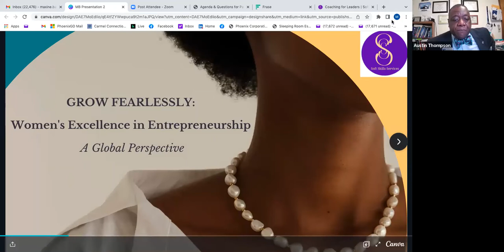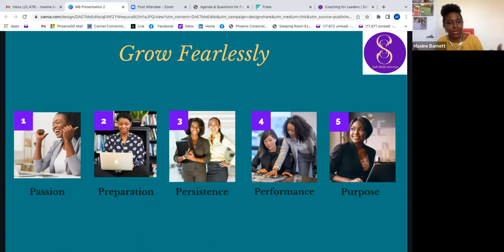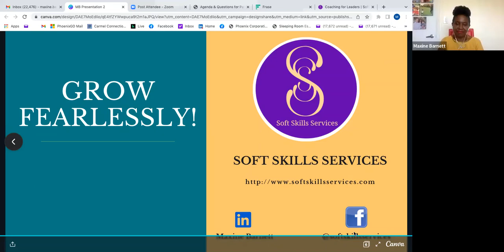PANEL DISCUSSION - Women's Excellence in Entrepreneurship: A Global Perspective (3/17/2022)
An amazing discussion today from 5 illustrious women representing Uganda, Sierra Leone, South Africa, Trinidad & Tobago, and the United States of America.  In addition, we were pleased to have Attorney, and Gwinnett State Court Judge Candidate - Division 5, Elaine Amankwah Nietman, join the conversation to give her perspective on women entrepreneurship in Ghana, here country of birth.  We discussed what inspired them to be entrepreneurs and start businesses in their respective countries where they currently reside, the start-up climate in their respective countries, various challenges, how women are treated as business owners, lessons learned from starting and growing their businesses, barriers for women seeking access to funding and resources to grow successfully, gender-inequality and biases toward female entrepreneurs, avoiding sexual harassment in a male chauvinistic environment, plans for scaling and growing their businesses, soft skills for women, benefits of membership with the Women's Chamber of Commerce in Georgia, benefits of membership with 22 On Sloane in Johannesburg, South Africa, what each woman offers in their respective business, and much more.  The 2 hours were not enough, and we could have gone on for another hour.  It was engaging, candid, and energetic.  It was an education on what women face globally, as they attempt to start, grow, scale, and manage a successful business.  We thank these amazing women for their generosity to share their time together as a panel and provide a perspective on women entrepreneurship in each of their respective countries.  Also, we thank the attendees who joined the conversation and asked questions.  Thank you all for your support to Thompson Management Consulting, LLC.  We are a staunch advocate for women empowerment and an ally for women in entrepreneurship everywhere.  Happy Women's History Month 2022.